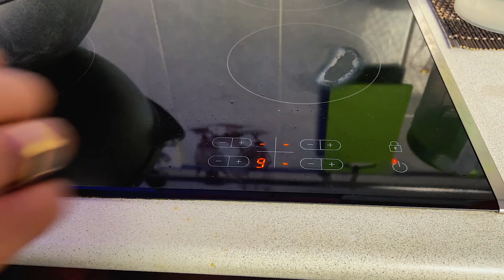РАССЫПЧАТЫЙ ПЛОВ: Рецепт от а до я! В домашних условиях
-ПОМОЩЬ КАНАЛУ В РАЗВИТИИ

Всем привет! в этом видео я покажу вам рецепт рассыпчатого плова, от а до я который сможет повторить каждый в домашних условиях! погнали.

✔️Тесто на уйгурский лагман

✔️Гуйрю лагман

✔️ Прозрачные пельмени

✔️Один день из жизни повара

Идеальные Чебуреки

➡️Меня зовут Ильзат Малик, я Шеф повар,участник адской кухни 3 сезон, Финалист проекта Белый китель телеканал пятница! в кулинарном мире с  самого детства, проходил стажировку в Китае г Урумчи, Турция- Анталия, Россия г Москва, Казахстан г Актау.
Опыт работы от фастфуда до Ресторана.
Еда настолько сильна в объединении культур-кое-что, чему я научился, когда жил в этих странах, теперь делюсь с вами) так что давайте путешествовать, есть,готовить,и учиться друг у друга
Я кулинарный блогер из Кыргызстана г Кара-Балта еженедельно снимаю видео о кулинарии и культуре питания)

Рецепт
-Говядина(грудинка без кости )1 кг
-рис лазер 1 кг
-морковь желтая 0.800г
-морковь красная-0.200г
-1 головка луковицы
- масло растительное 150г
-масло льняное-150г
-нут замоченый 0.100г
-изюм-10г
-Зира 10г
-барбарис-10г
-соль экстра-50г
-Перец острый (по желанию)
-чеснок-1 головка